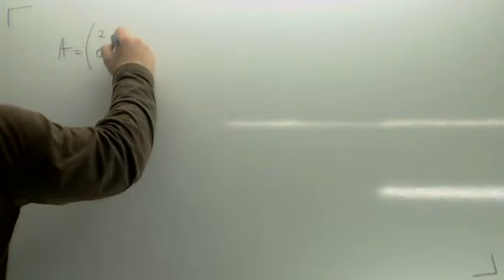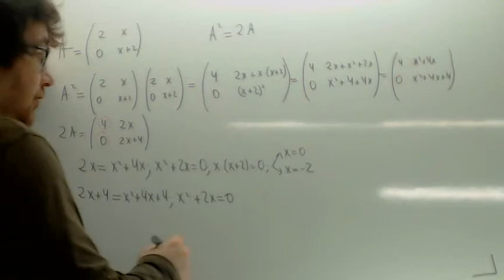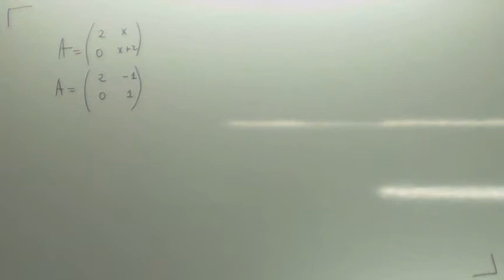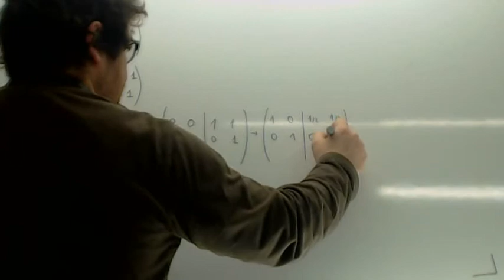Ejercicios de matrices 04 Usero